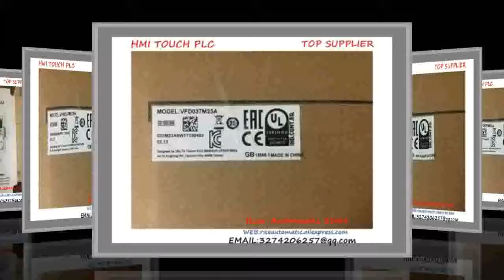Best genuine VEX1133 02N X259 solenoid valve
Product On Aliexpress

Brand Name:WZVACType:Valve